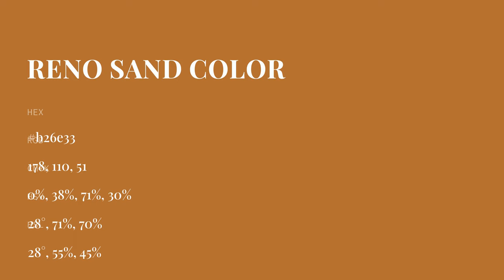Reno Sand color b26e33 hex color - Orange color - Cool color b26e33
What color is Reno Sand ? b26e33 hex color - Orange color - Cool color b26e33

Hex b26e33 Color Code is also known as Reno Sand color.